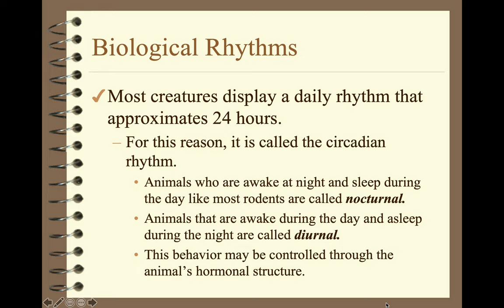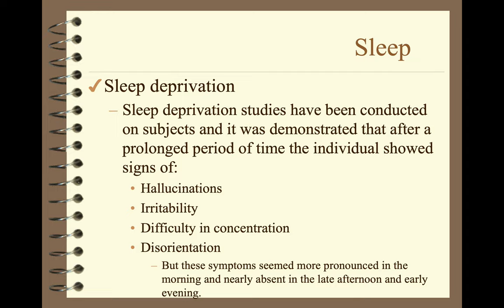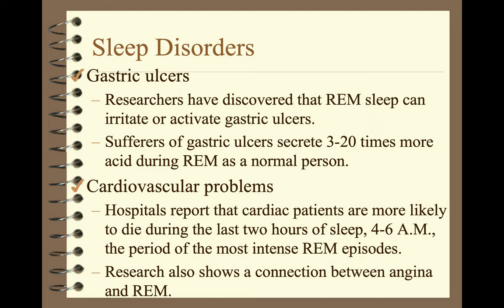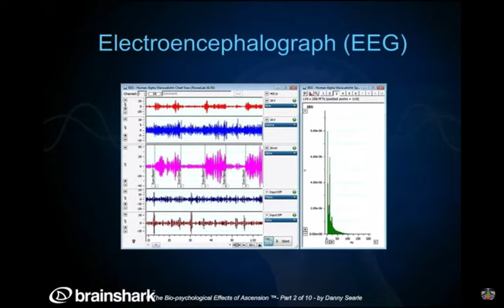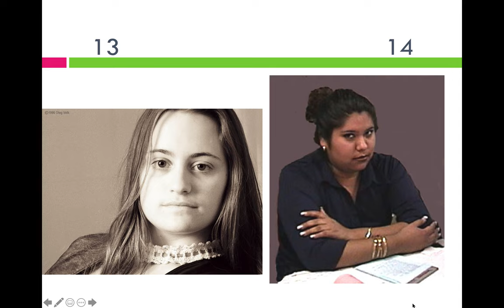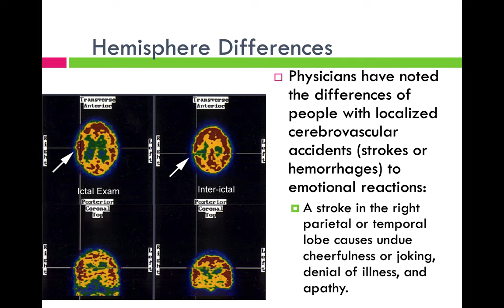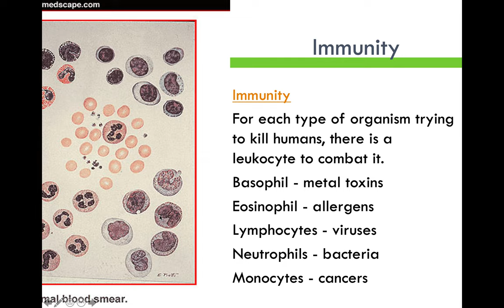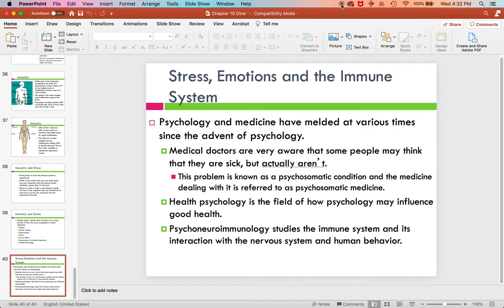Physiological Psychology Chapters 14 & 15Untitled